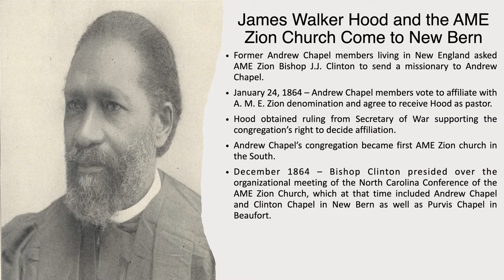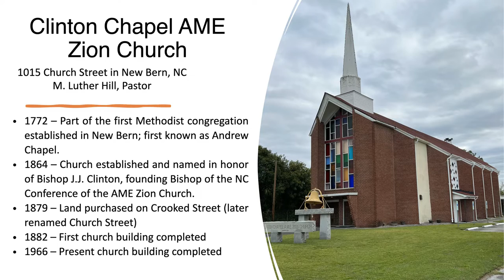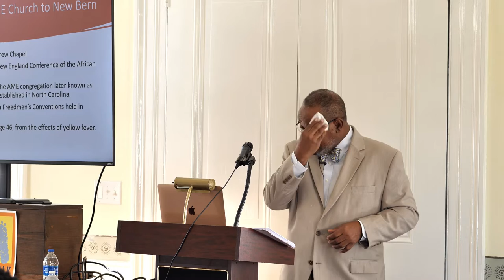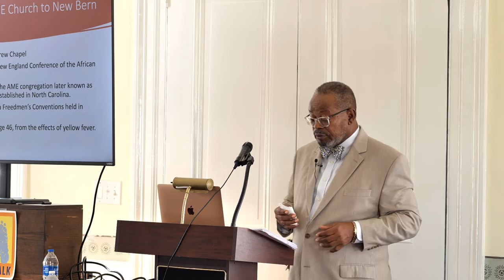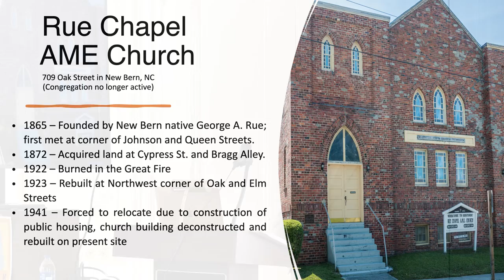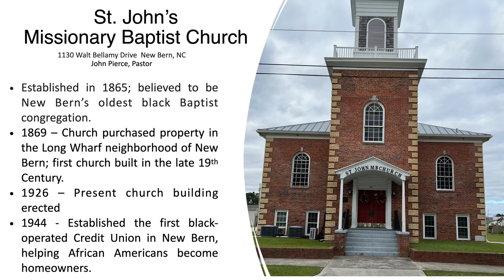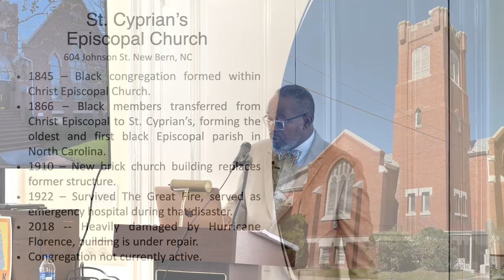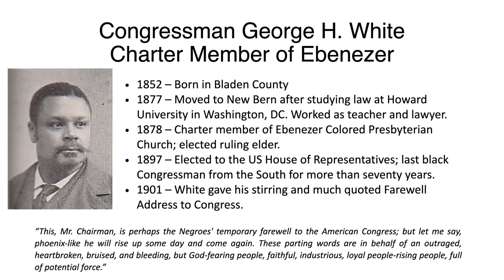The Genesis of the African American Church in New Bern, Bernard George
First Presbyterian Church of New Bern welcomes guest speaker Bernard George. He presents: The Genesis of the African American Church in New Bern. Bernard spoke on October 9th, 2022, in the First Presbyterian Session House.
First Presbyterian Church, New Bern, North Carolina, established in 1817.

A Congregation of the Presbyterian Church (USA).
Building community, transforming lives, engaging the world.